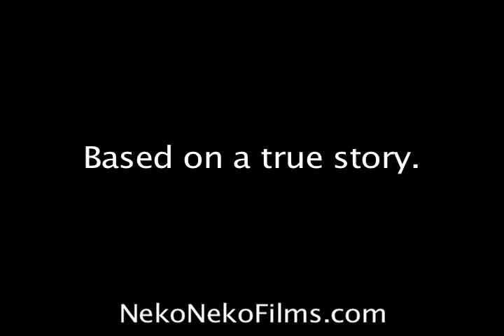Heinz History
Back in 1886, Henry J took everything he owned to England. He showed seven product samples to a fella at Fortnum and Mason (a food pruveyor company), and they bought all seven recipes. This guy obviously saw the potential Heinz had as a world class condiment maker.